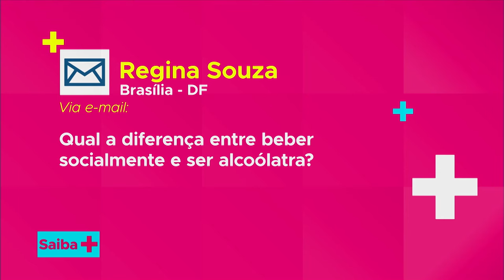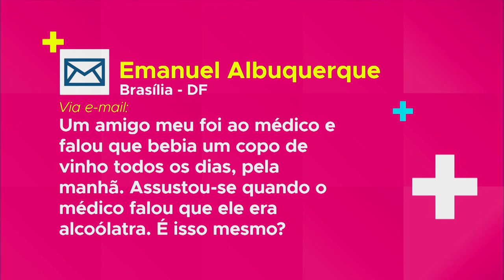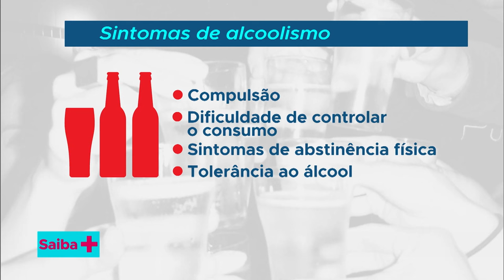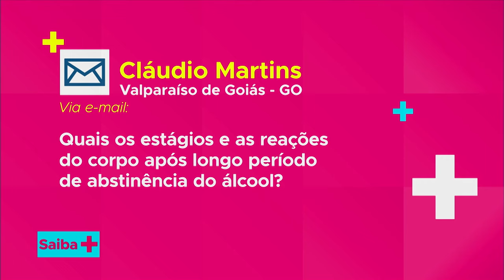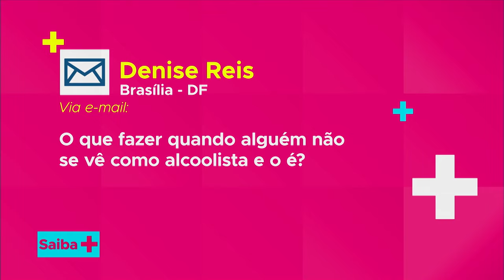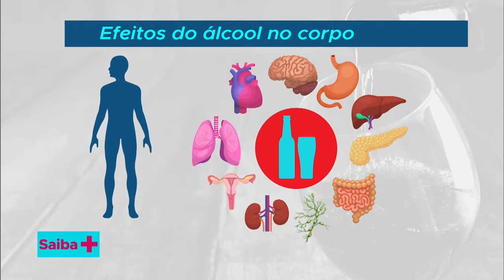Combate ao alcoolismo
SAIBA MAIS - 18.02.19: Saiba+ ressalta o combate ao alcoolismo. Ele é um dos problemas mais graves de saúde pública e, no entanto, poucos ainda associam o hábito de beber a uma doença. Causas, fatores de risco, tratamentos, sequelas e prevenções são assuntos a serem abordados.